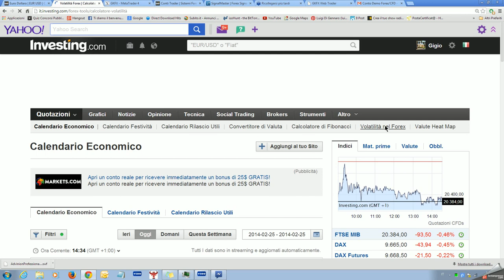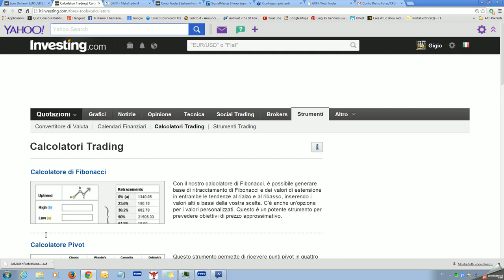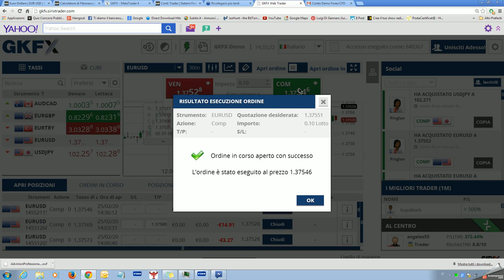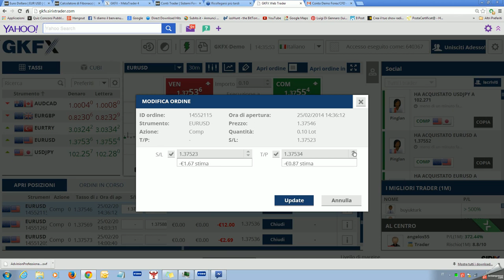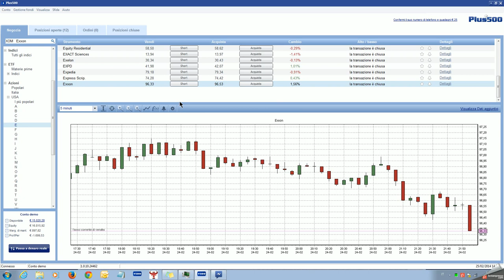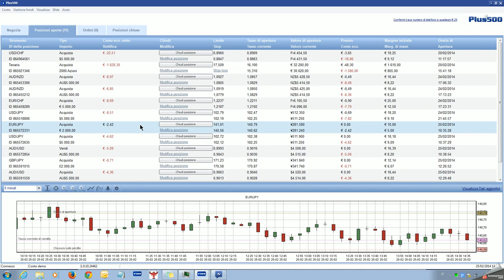2014-02-25 14h40_20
forex e trading